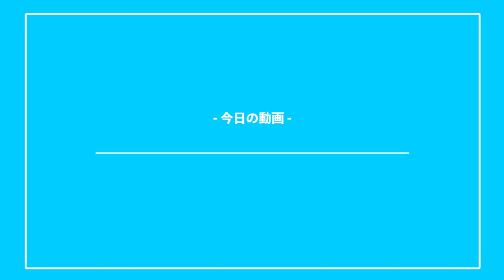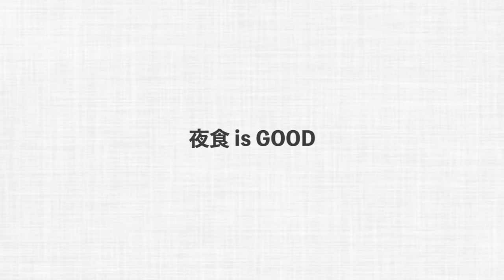深夜0時、セブンで買ってきた夜食を一緒に食べよう。【FLの飯テロ】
‹関連動画›
FLの飯テロシリーズ

20:00か21:00に動画を投稿してます。
本当に自由にやっている(やりたい)のでFreeLifeです。

〒107-6228
UUUM株式会社 FL-Haruki宛